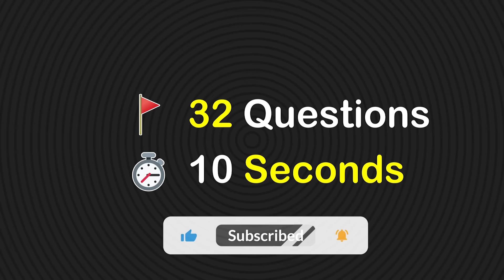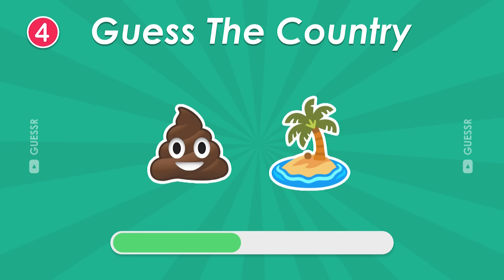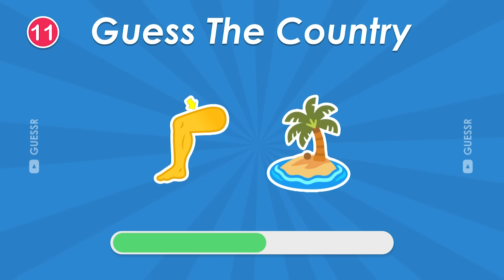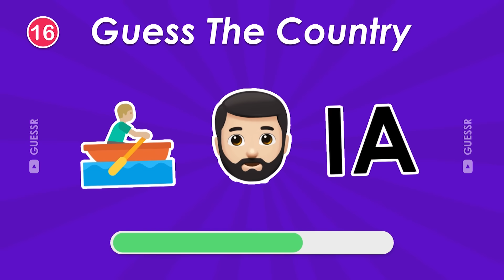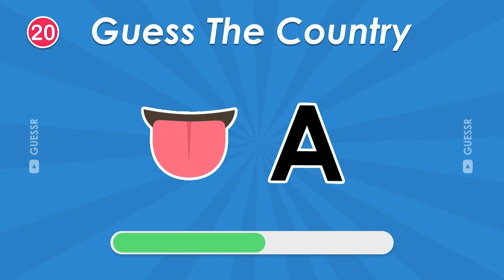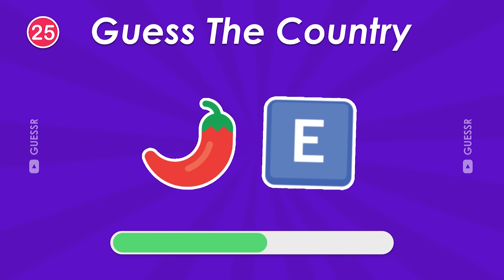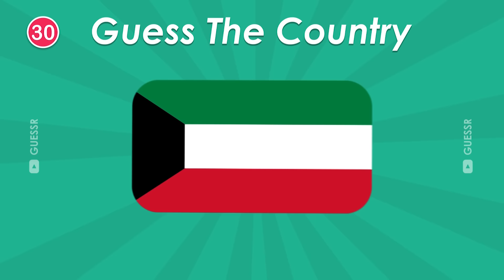🚩 Can You Guess the Country by Emoji? 🌎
Can you guess the country by emoji? In the emoji challenge guess the country by emoji.

You have to guess a Country name based on the emojis shown within 10 seconds!

Emoji game.